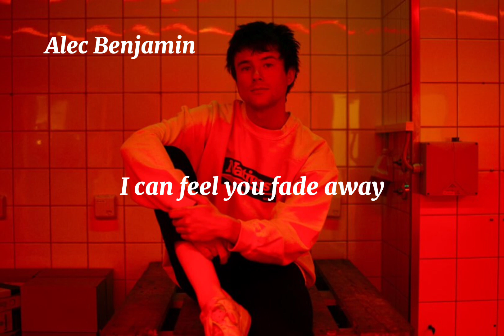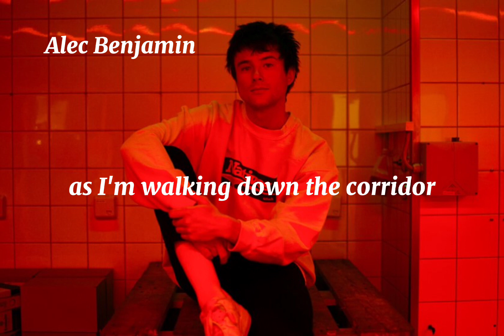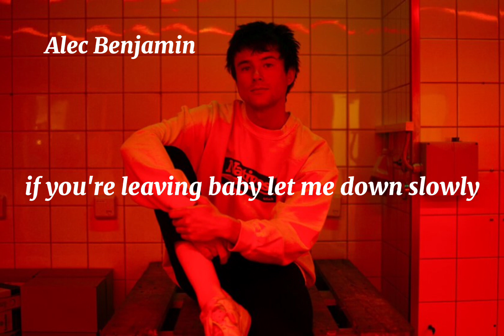Alec Benjamin _Let me down slowly | Lyrics